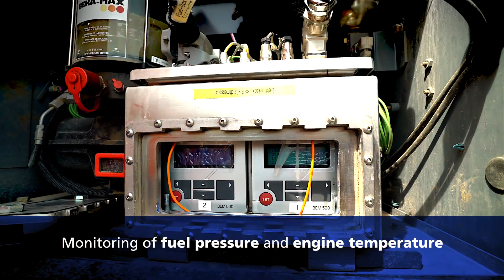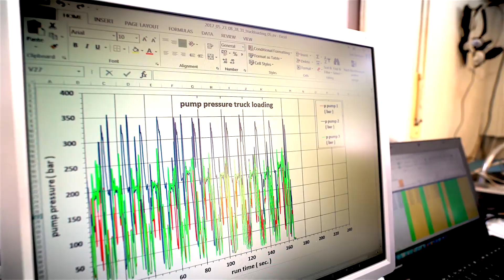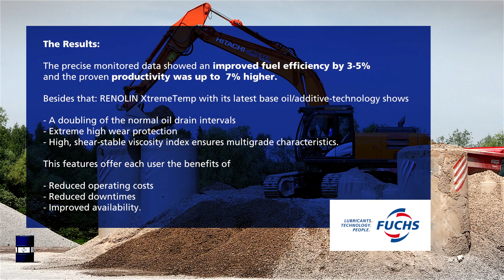In action: FUCHS hydraulic oil RENOLIN XtremeTemp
Our hydraulic oil RENOLIN XtremeTemp is put to the test. During the test the fuel consumption and productivity of our test excavator were monitored.